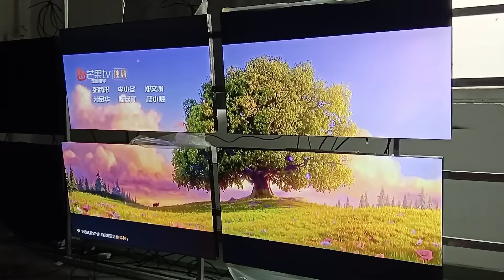LCD Splicing screen- PID factory mass production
55 inch 4k/2k LG display, with ultro-narrow bezel, simple minimalist showing your Ad uniquely